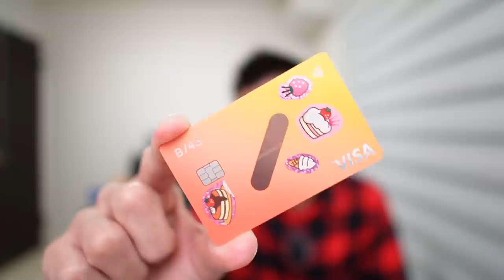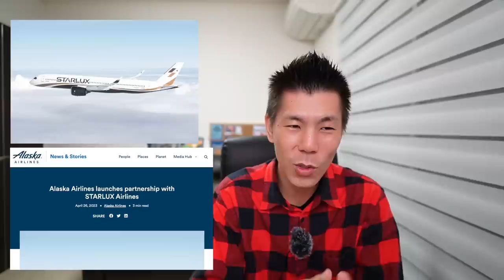ちょっと細かい話⑦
3Dセキュアにも対応してるのでSuicaチャージ、PayPayでも利用可能💳

オススメ